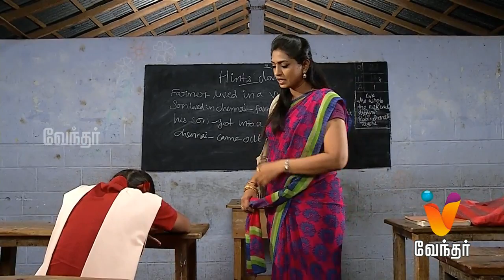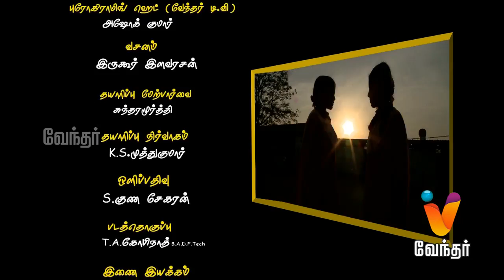Barathi Kanamma - Episode 157 [FULL EPISODE] | Vendhar TV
Barathi Kanamma is a story about two girls who hate each other from their childhood, but later become best buddies. Today's episode showcases Kanamma reveals to Manju that she lost the money she won to save her granny.

"Bharathi Kanamma starring Remena, Mithrasri, Selvaraj and Birla boss in lead roles, directed by S Bala, 2014."